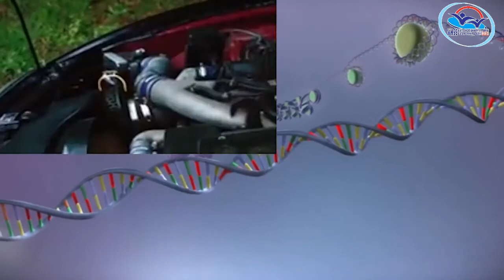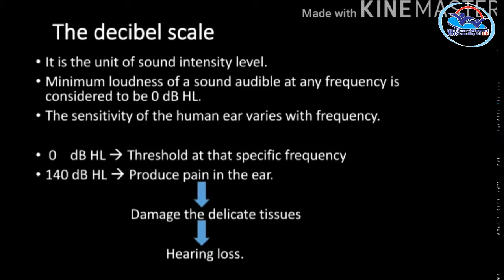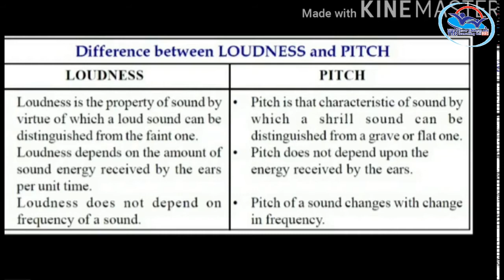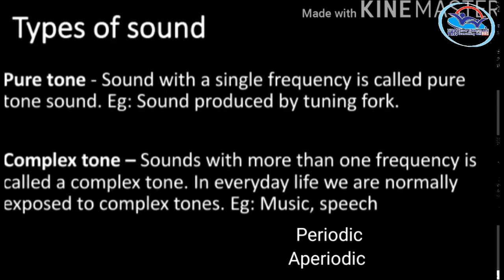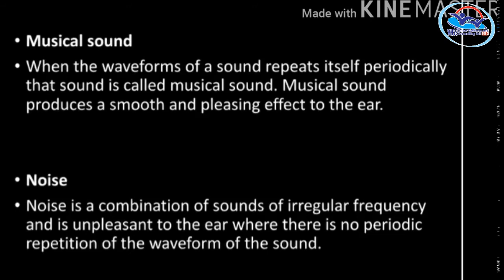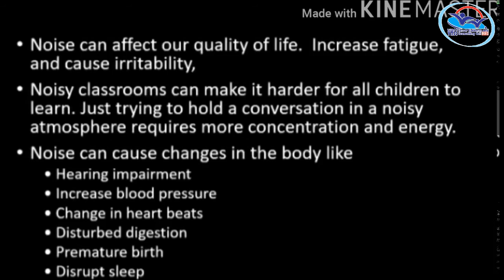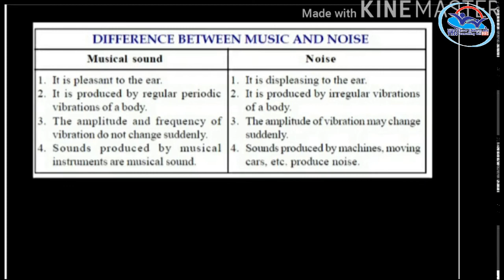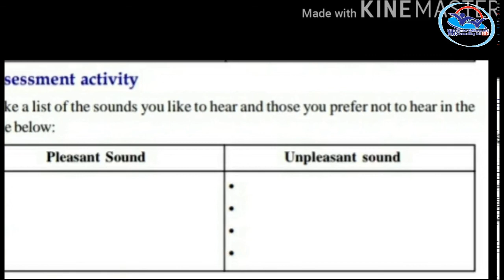THEORY VOLUME 7 - ECG & Audiometric Technology